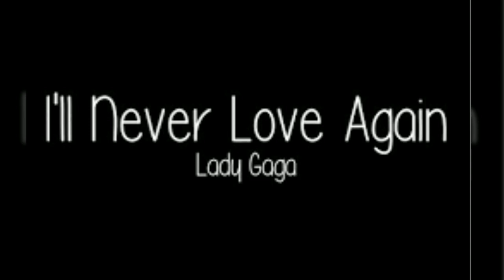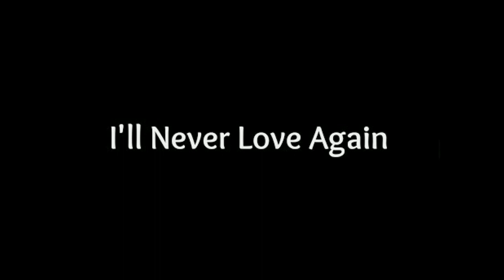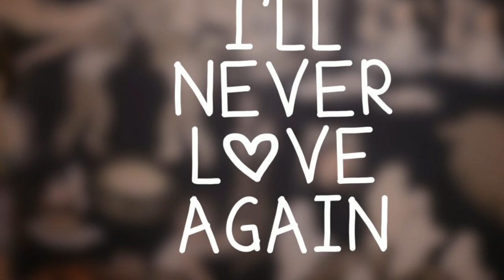Lady Gaga - I'll Never Love Again (A Star Is Born) - Cover by Chaerin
Thanks for Connie, I first listened this song x I love this song so much! And I love her this song cover video x
Thank you Connie Angel. xxx